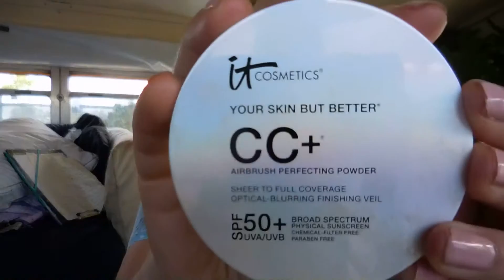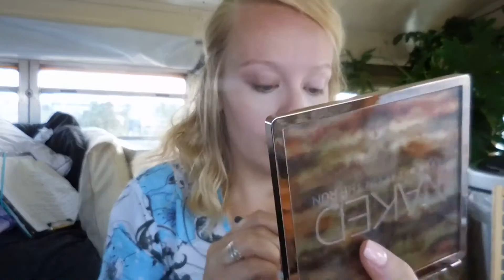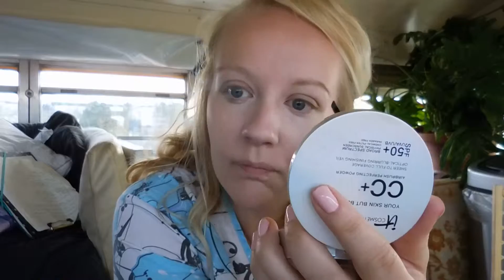Everyday GRWM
If there's anything you'd like to see, let me know!

Get Your 1st and 5th Box FREE at Graze:
Enter MARCIE9PB

Get Your Uber Ride Free Up to $15
Enter Code: MarcieF45UE